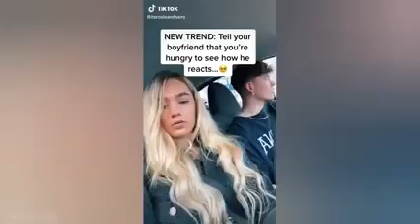Promise Me You Will This Video